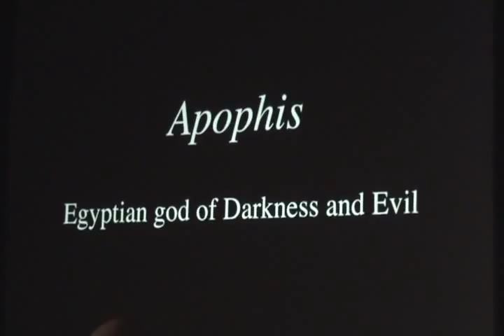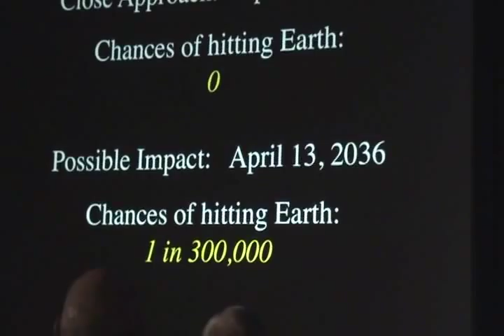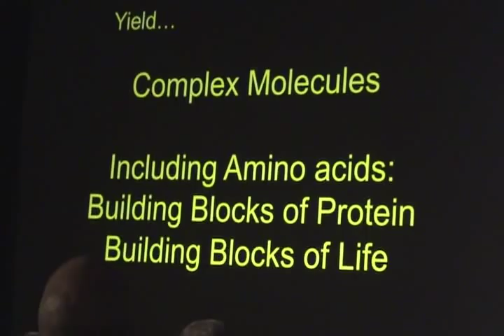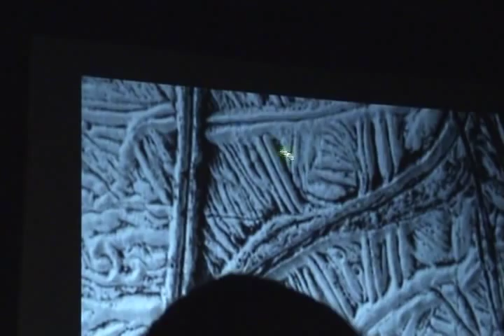Neil deGrasse Tyson @ Chattanooga state Oct 25th 2011 - 3 of 6